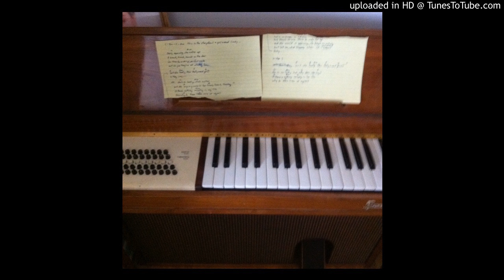jordaan mason - oh! sweet nuthin (the velvet underground cover) [ft. entire cities]